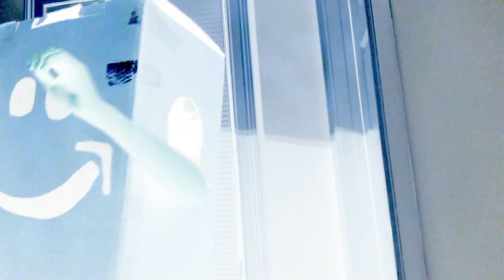The Anthem of Oof (Audio)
This song was made by me on GarageBand.
Be sure to share your thoughts if you want to see more music!